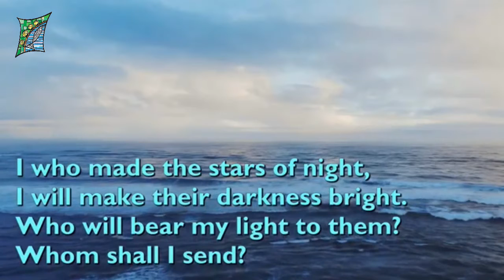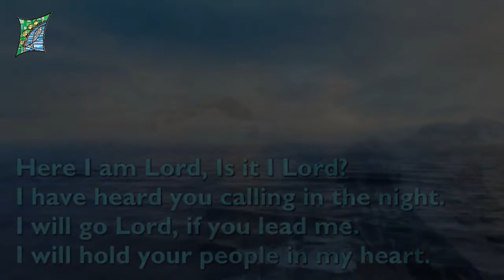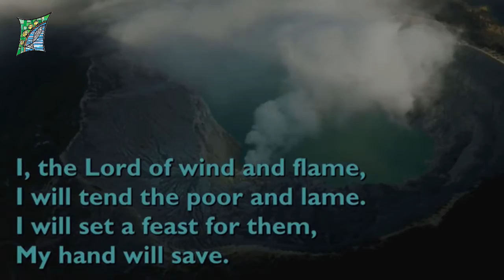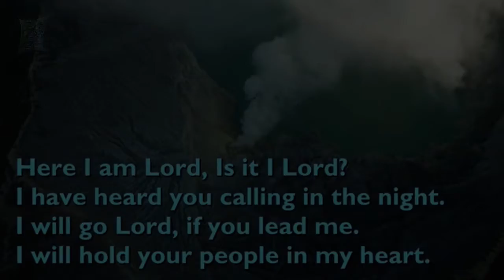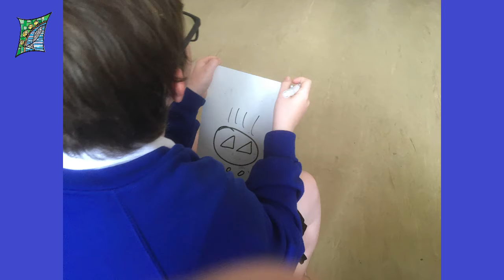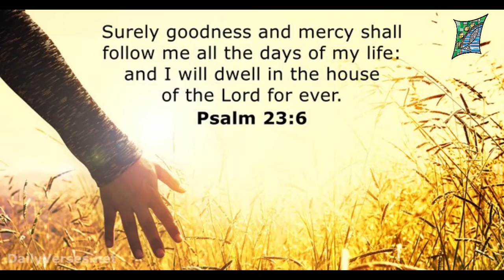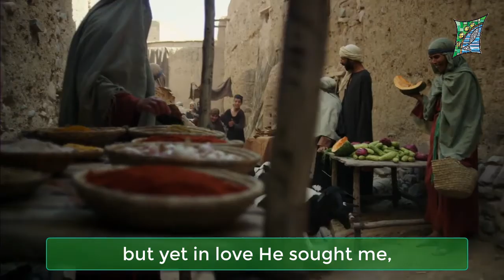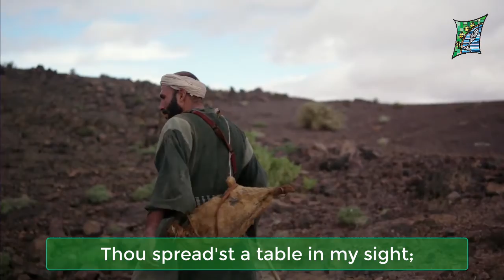25.04.2021 Penlee Cluster Worship Service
Penlee Cluster of Churches Sunday Worship online Service